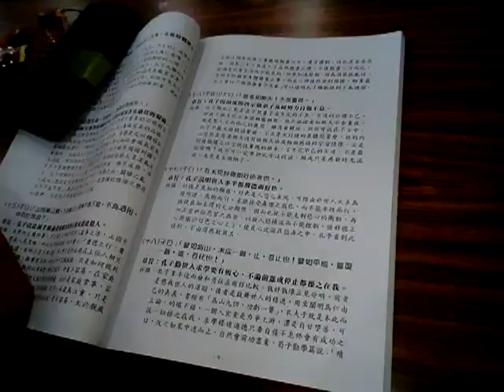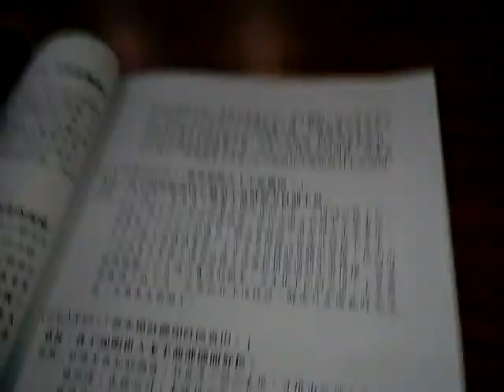提到紅樓夢林黛玉葬花詩 VID 20190914 110453 愛祥佛堂論語班長者謝講師閩南語講解子罕篇第16章